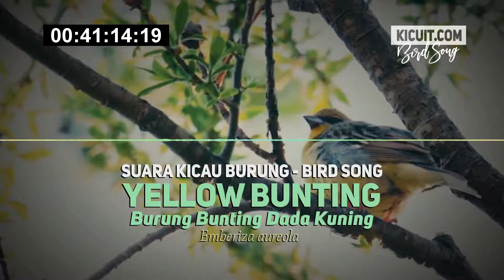Suara Burung YELLOW BUNTING - YELLOW BUNTING Bird Sound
YELLOW BUNTING atau bunting kuning adalah burung pengicau dari Asia timur dari keluarga bunting Emberizidae. Panjangnya 14 cm dan memiliki paruh kerucut, abu-abu, kaki coklat kemerahan dan mata coklat. Jantan berwarna abu-abu hijau di atas dengan garis-garis hitam di bagian belakang